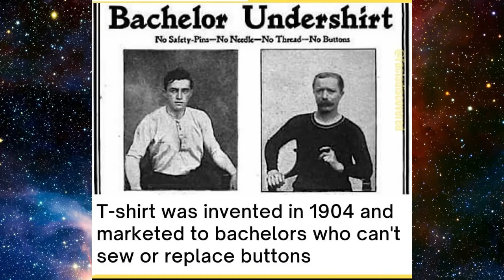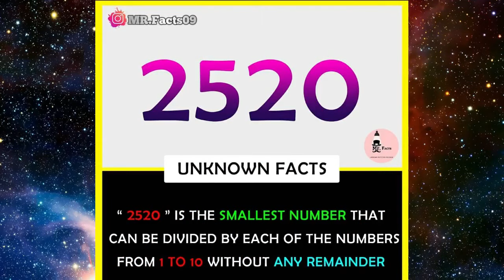Interesting Facts 🔥 You Should Know Part 60 | GetSetFlyFact | Did You Know ?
Interesting Facts That Everyone Should Know By Facts Club